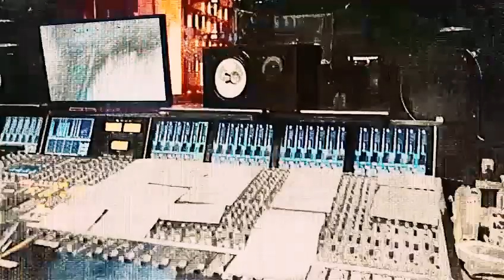Justin Bieber!!! Video edits